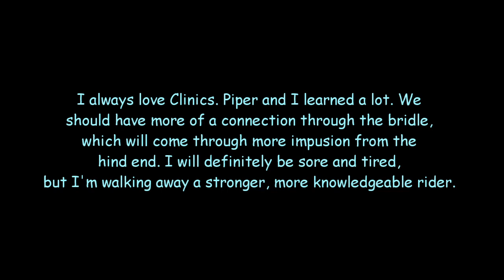Horse Jumping 3 day Clinic-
3 day jumping clinic with Piper at home with our trainer.
Day 1: Flat work with pole and cavaletti patterns
Day 2: Small jump patterns and grid work
Day 3: Course work

horse/tricks/equestrian/dogs/Doberman/dobermanpinscher/puppies/riding/
English/englishriding/jumpers/englishjumper/horsemanship/liberty/ponies/
pony/horses/funny/videos/horsevideos/horsejumping/dogjumping/dogvideos/
horseanddog/horseanddogvideos/horsetricks/dogtricks/walk/trot/canter/
funnyhorse/funnydog/laugh/dobermanandhorse/dobermantricks/thoroughbred/
ottb/mare/racehorse/thoroughbredhorse/trickhorse/trickdog/TB/equestrianism/
ottbtraining/jumpingagrid/equestriangymnastics